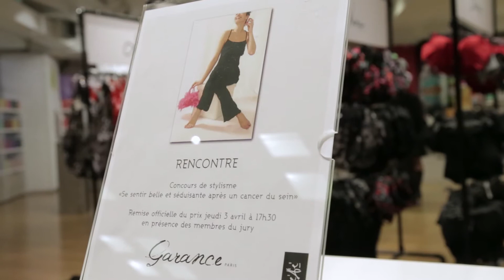Reconstruction non chirurgicale - L'exemple de Garance, ligne de vêtements asymétriques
Soixante-dix pour cent des femmes ne se reconstruisent pas chirurgicalement. Mais ce chiffre élevé ne signifie pas que ce soit si simple de faire ce choix face à soi-même, ses proches, les médecins ou la norme esthétique et sociale.